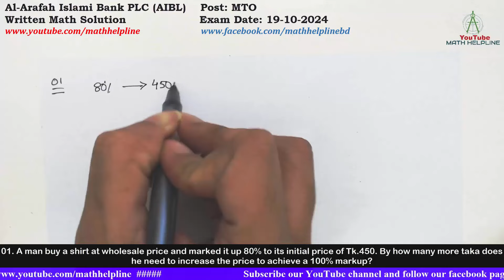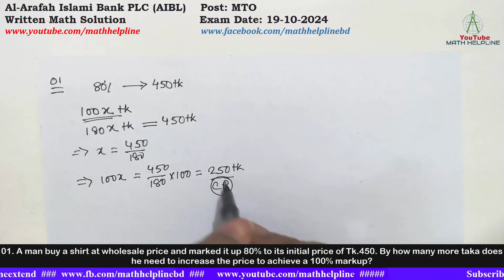Al-Arafah Islami Bank PLC (AIBL)Post: MTOWritten Math Solution Exam Date: 19-10-2024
Al-Arafah Islami Bank PLC (AIBL)
Post: MTO
01. A man buy a shirt at wholesale price and marked it up 80% to its initial price of Tk.450. By how many more taka does he need to increase the price to achieve a 100% markup?

02. The area of rectangle 24 is divided with three non-overlapping square. What is the longest side of rectangle?